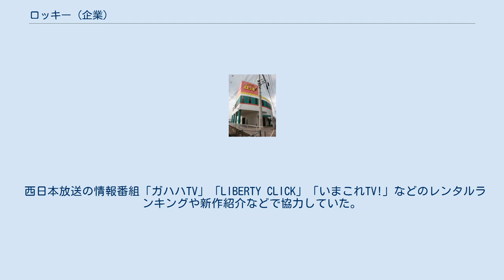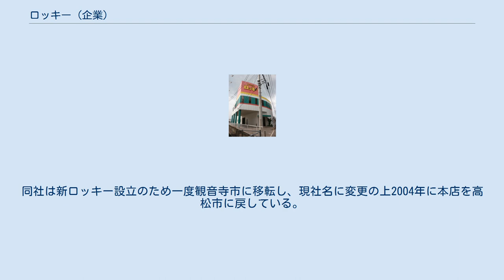ロッキー (企業)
株式会社 ロッキーは、香川県の企業（元レンタルビデオ店、現書店）。
映像書籍販売のDISK IN ROCKYと信長書店を運営する。
関西地方の信長書店の経営会社とは全く別の会社。
 成年向け書店部門「信長書店」の運営をメインとした企業活動を行っている。
 西日本放送の情報番組「ガハハTV」「LIBERTY CLICK」「いまこれTV!」などのレンタルランキングや新作紹介などで協力していた。
 かつては香川県内最大手のレンタルビデオショップグループ「VIDEO IN ロッキー」を運営していた。
しかし、2003年6月株式会社ゲオによってM&Aをかけられたため、レンタルビデオ関連の業務を同社に譲渡し、「VIDEO IN ロッキー」を名乗っていた店舗は全て「ゲオ」に改称した。
 「5本セットで割引」「どの店舗にも返却可能」など、当時としては画期的なサービスが好評だった。
 なお、ゲオグループで中国・四国地方の直営店舗事業を行う株式会社ゲオステーションは旧・株式会社ロッキーの法人格を引き継いでいた。
同社は新ロッキー設立のため一度観音寺市に移転し、現社名に変更の上2004年に本店を高松市に戻している。
同社はゲオの直接の子会社ではなかった。
親子関係は下記の通り。